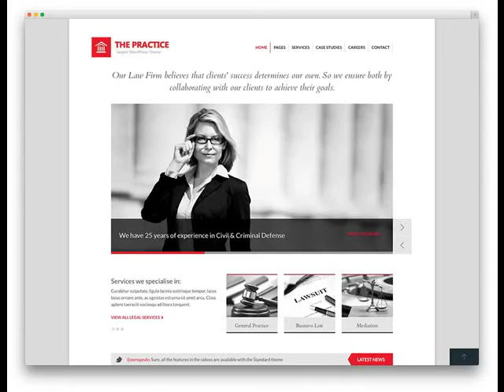Litchfield Park AZ Hire a Web Designer With Experience .mp4